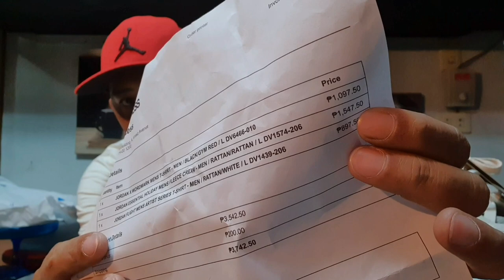Luka 1 next nature PF nabili ko sa NBA store philippines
• Jordan Luka 1 "Next Nature" PF
Release Date: December 6, 2022
Color: Tan/Citrus
Retail Price: P6,195
Style Code: DR9830-130

From its Alpine peaks and never-ending forests to the Adriatic Sea and Pannonian Plain, Luka Doncic’s home country of Slovenia prides itself on preserving its natural and cultural treasures. Alongside the countries continued efforts to educate the public on high biodiversity – creating a sense of pride and recognition around the protection of nature – Slovenia has become one of the most sustainability-minded countries in the world.

As Jordan Brand continues to extend its offerings of their latest signature athlete’s debut silhouette, the latest Jordan Luka 1 pays homage to his environmentally conscious homeland through a “Next Nature” proposition incorporating an increased use of recycled materials.

Centered around a dominant use of “Tan” hues, the neutral tone coats its leather quarter overlay, mudguard and embroidered Flight Wire that secures the midfoot through braided cables inspired by those that hold up bridges. The model’s laces and heel counter additionally come color-matched while a stark contrast is introduced by way of the jet-black suede tongue construction, padded sock liner and heel counter while the heel’s mini Jumpman follows suit amidst a white speckled midsole. Underfoot, samples of Jade are introduced via the sole units exposed Formula 23 Foam, embroidered insignia placed adjacently along the tongues and the insoles pinwheel logos. Divvying up the presiding tonal spectrum, seldom hits of “Citrus” paint the semi-translucent tread and pull tabs in conclusion.